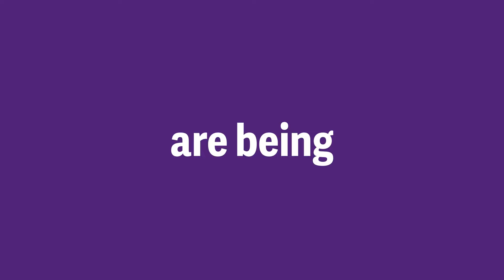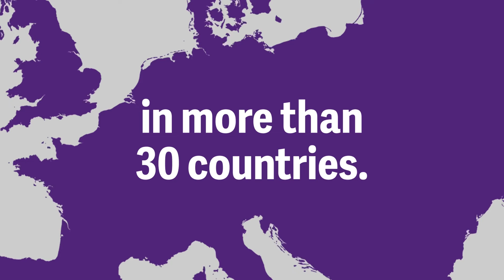Do you want REAL progress? So do we!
✅ Do you dare to say YES to a climate neutral Europe by 2040? Do you dare to say YES to European Army?
🚫 Do you dare to say NO to lies? NO to division? NO to hate?
To do so we need to have courage (lots of courage) so that we can build a better future together. 💪
We have a plan for progress, that we’re putting into action in 30 different countries, 15 of which where we have lists for the European elections. 💜
Dare to choose the only truly Pan-European Party.🇪🇺